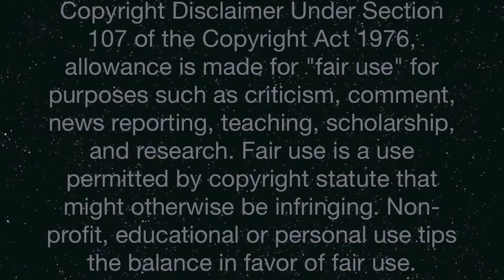Viva la Vida INSTRUMENTAL REMIX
Happy Easter, guys! (and happy late Passover, too!)

Made this a while ago, found it, changed it a little, and here it is. I made this kind of to bring out the best part of the song (the violin in the real song, flute in this one) because in Coldplay's song, it's almost inaudible.

Used: GarageBand '09

LET'S GO GRIZZLIES!